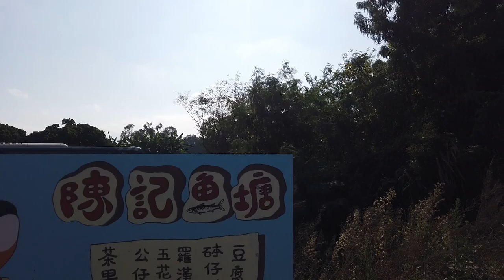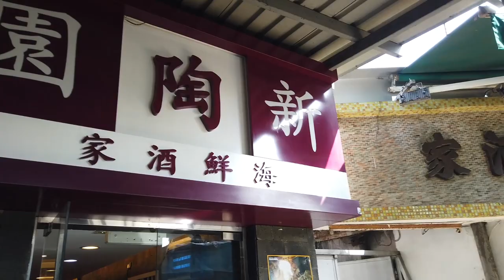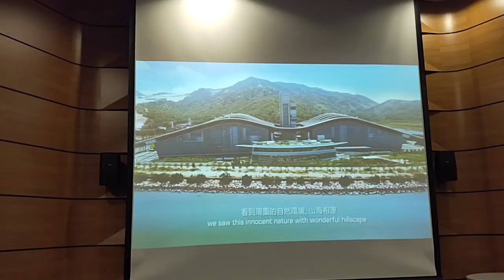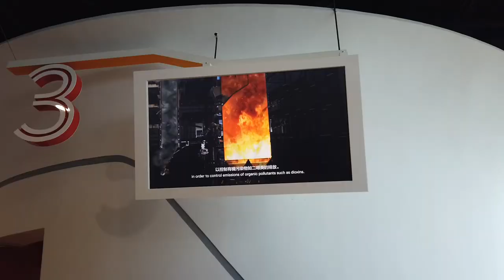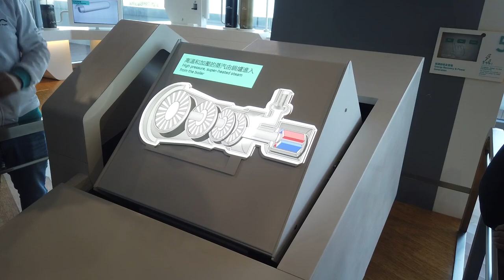【老鄭與小丘】 南生圍．T-Park | 天地之旅一日遊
在熙來攘往的元朗區附近，有一片令人心曠神怡的綠洲 ─ 南生圍。這裡被錦田河及山貝河包圍著，景色迷人，不僅是觀鳥和野餐的好去處，還是攝影寫真及電影電視的取景勝地。充滿田園氣息的農田、魚塘、濕地及大片青草地，讓您享受一趟清新翠綠的旅程。

T · PARK [源 · 區] 標誌著政府為了社會利益而致力實踐香港「轉廢為能」策略的決心。這座污泥處理設施更展現一個願景，為積極鼓勵並提升市民對廢物管理、資源回收和循環再用建立正面態度。T · PARK [源 · 區] 不僅是一座污泥處理廠，透過其休閒和教育設施，它更是一個學習和體驗香港綠色文化的地方。